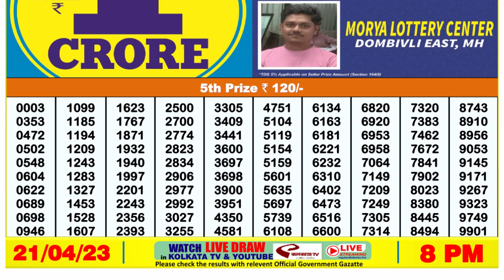🔴 Lottery Sambad Live 08:00pm 21/04/2023 Evening Nagaland State Dear Lottery Result Pdf Download